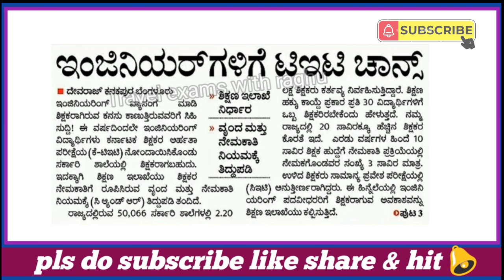engineering graduates are going to write TET examination they have got opportunity to write TET exam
engineering graduates are going to write TET examination they have got opportunity to write TET examination since last 2021.
TET ಪರೀಕ್ಷೆಗೆ ತಯಾರಿ ನಡೆಸುತ್ತಿರುವವರು ನಿಮ್ಮ ಸ್ನೇಹಿತರೊಂದಿಗೆ ಚಾನೆಲ್ ಲಿಂಕನ್ನು ಹಂಚಿಕೊಳ್ಳಿ.

GPSTR Telegram channel 2022-23
Our channel invite link 👇

To download high school text books get this link 👇
Ktbs.kar.nic.in

To download puc books get this link 👇
pue.karnataka.gov.in